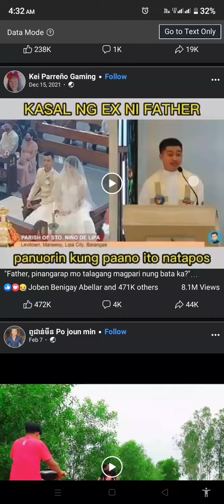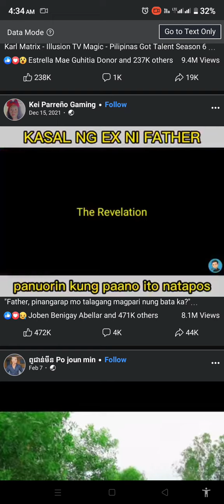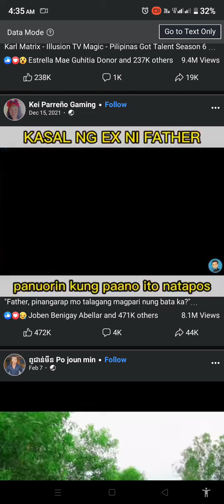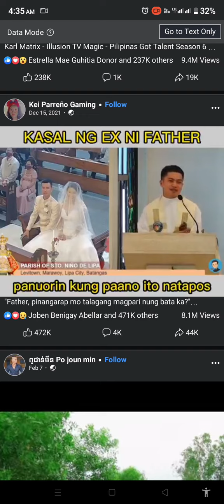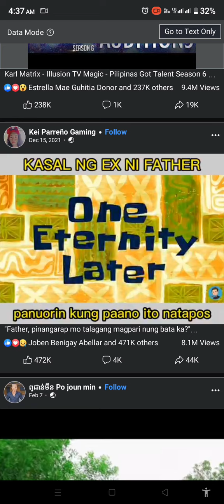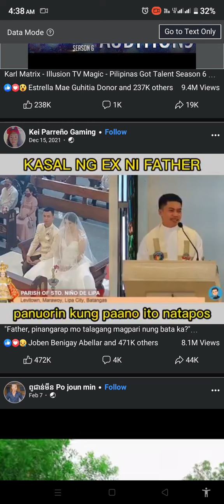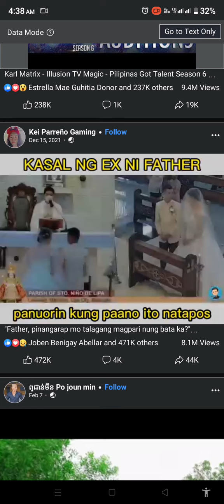Ex daw ni father hehehe